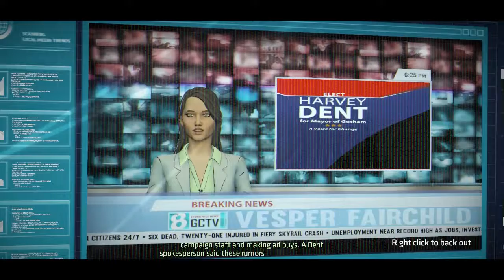Batman: The Telltale Series #11 - Soft Boy Blue Balls [blind playthrough w/ commentary]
Harrison Hill is goin' down... whenever the game lets me kill him... yeah.

Capture Software: Fraps
Mic: Logitech